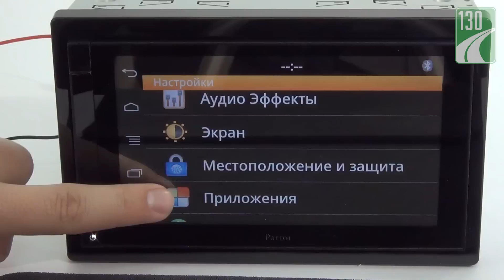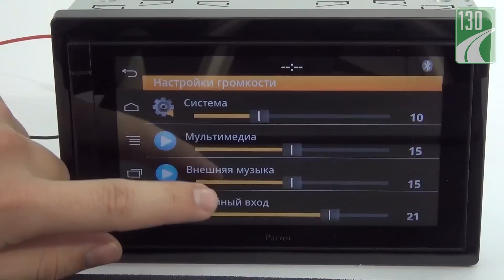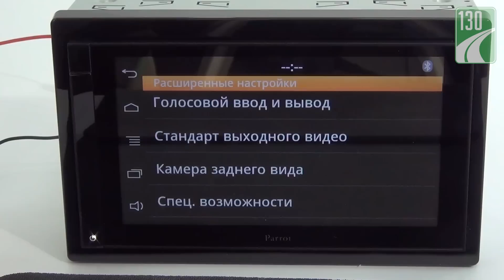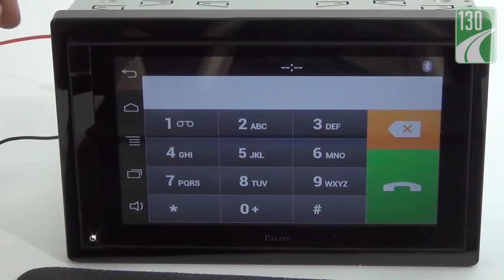Parrot Asteroid Smart — медиа-станция — видео обзор 130.com.ua